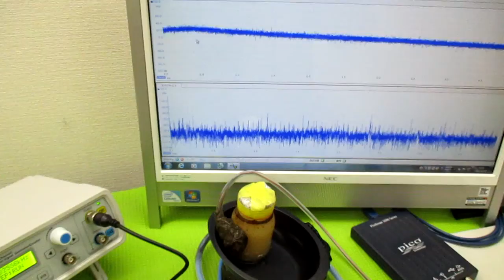超音波と表面弾性波 ultrasonic-labo